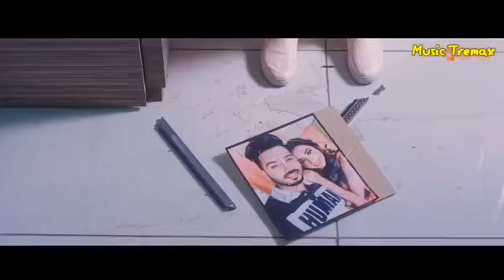Milenge tum se to batayenge ki kitna pyar karte hai// New song video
Jabardast song video //